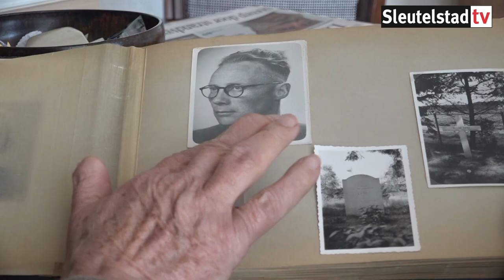Oegstgeester verzetsstrijder na 75 jaar herdacht in kamp Amersfoort (4-3-2020)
Kora Key en haar jongere broertje Jan zijn nog maar 13 en 7 jaar oud als hun vader in Oegstgeest wordt opgepakt door de Nazi’s. De dag van zijn arrestatie is ook de laatste dag dat ze hem zien, want een paar weken later wordt de verzetsman doodgeschoten in kamp Amersfoort. Aanstaande zondag is dat precies 75 jaar geleden en dus gaan broer en zus samen naar de herdenking.